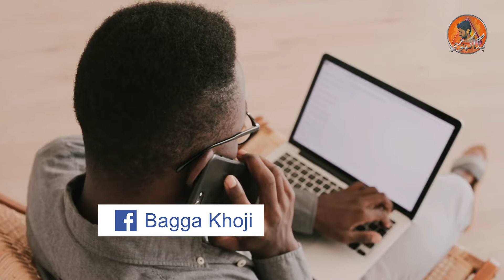What is Stay Order | Stay order kia ha | stay order kasy khatam hota ha | Bagga Khoji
عدالتی سٹے آرڈر قانون یا عذاب
اسے توڑنے کا سب سے آسان قانونی راستہ